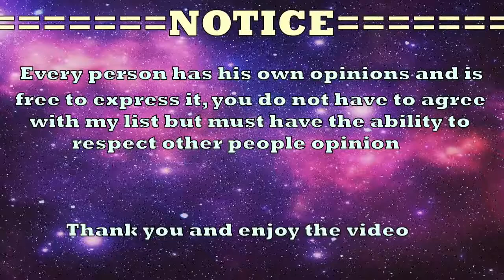Anime Harem Love Sexy And Cute Moments